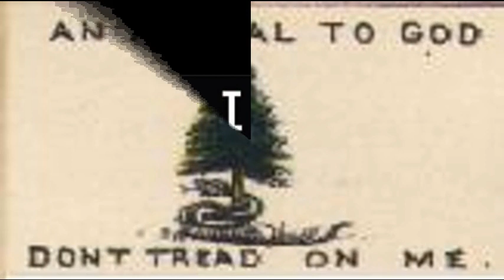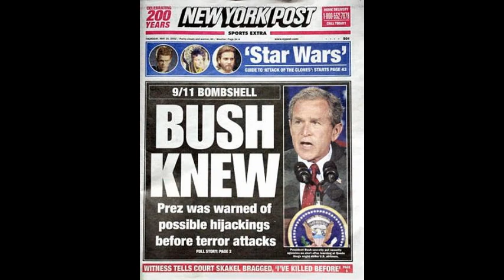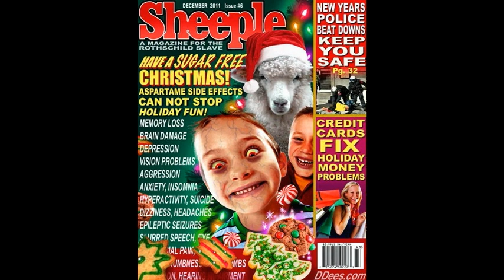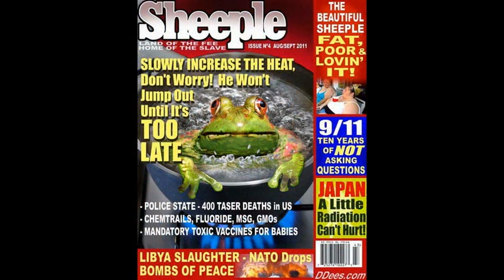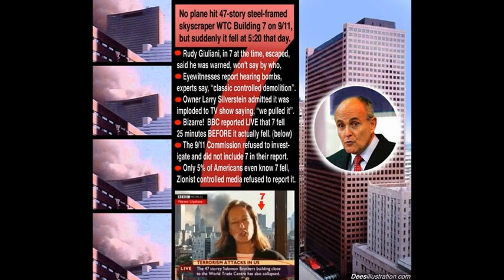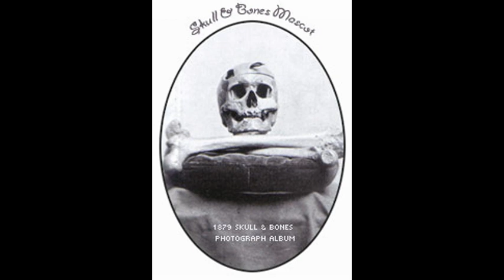Dr Deagle Show 2012/05/08 - Jonathan Cahn - The Harbinger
[Note:  Jonathan Cahn does not come on show, due to his wife being in labor ]

HOUR THREE --- Jonathan Cahn - The Harbinger - Amazing Revelation of Warning Signs of Impending American Judgement by the Most High God - Isaiah 9:10 from 911 Destruction in NYC to proven statements of US Leaders --Jonathan's book, "The Harbinger", available at Amazon, Barnes and Noble, Wal-Mart, CBD or wherever books are sold. for anything else - the ministry is Hope of the World & the website is

THE NUTRIMEDICAL REPORT SHOW -- Tuesday May 8th, 2012